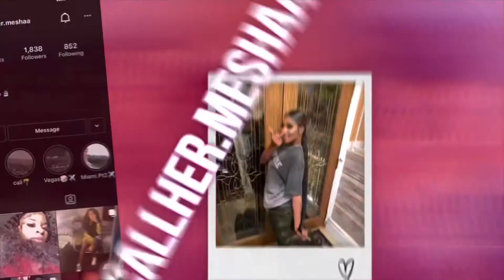My Sneaky Link GF Pressed Me?😳😳 He tried it😂 || Storytime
Hey guys this video is OLD ! Lol. I DO NOT play them gf games.